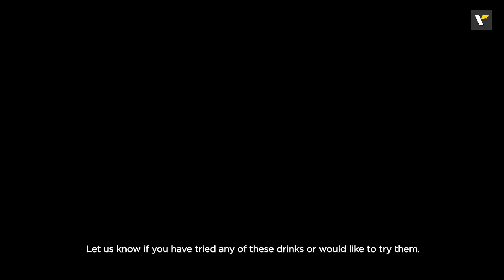Top 5 Drinks to Try around India during Summer | Veena World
As soon as the summer approaches, we get the urge to constantly hydrate ourselves. And India is a vast country which also means that there is never a shortage of delicious and healthy food and beverage options. So, apart from water, here are the Top 5 Drinks to Try around India during Summer.